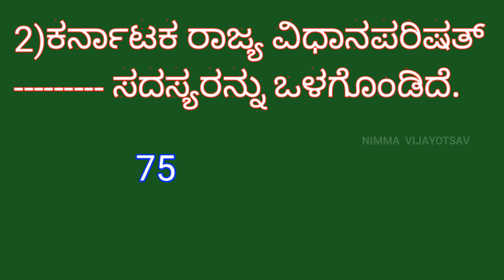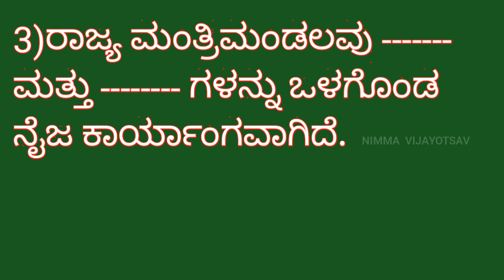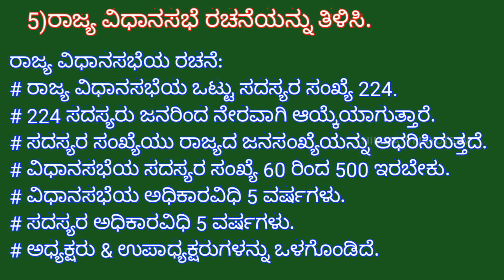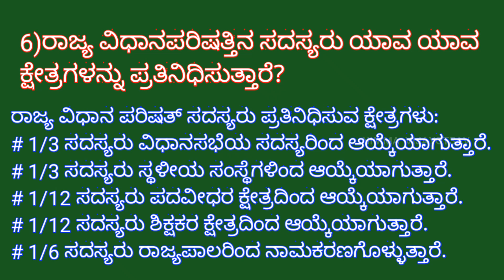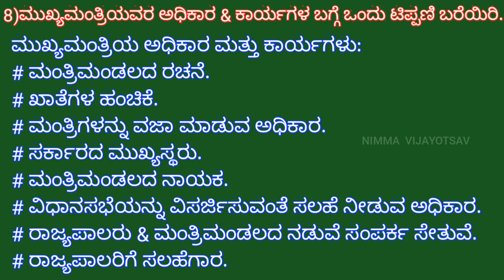9th 7)ರಾಜ್ಯ ಸರ್ಕಾರ (ಪರಿಷ್ಕೃತ -2024)ಅಭ್ಯಾಸ-ಪ್ರಶ್ನೋತ್ತರಗಳು....